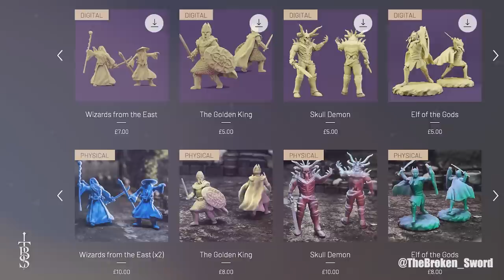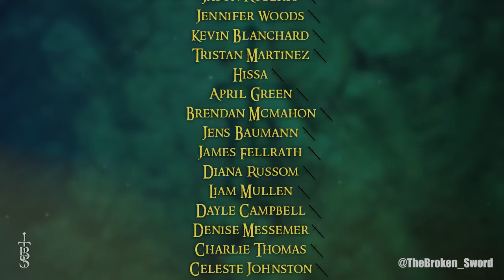What are The FELL BEASTS & Where Do They Come From? | Middle-Earth Lore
Today we are talking about the Fell Beasts. The great winged beasts that are flown by the Nazgul. What are they? Where did they come from? Lets find out.

Thumbnail Art:
"Wraiths On Wings" - Noé Leyva
"No man..." - KylePattersonDesign